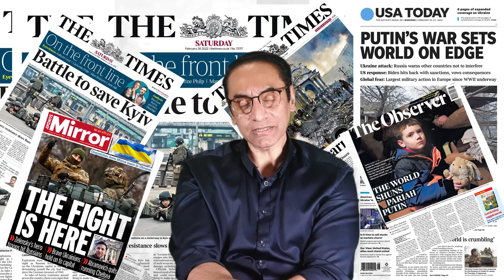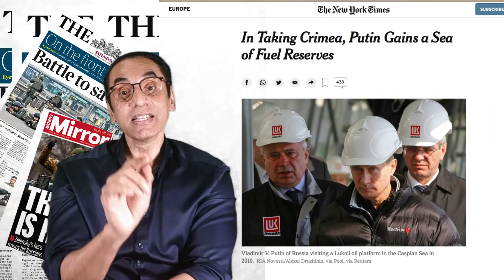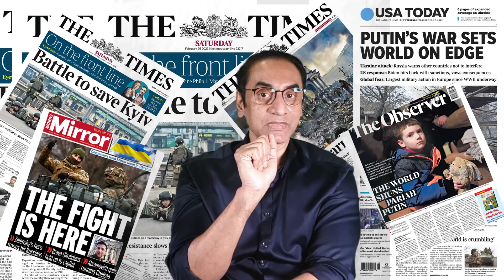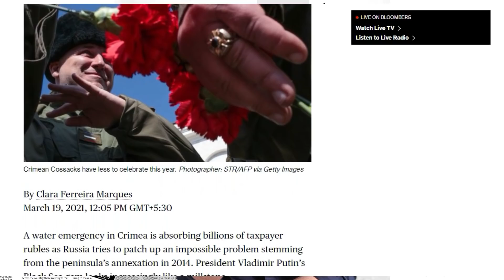রাশিয়ার ইউক্রেনে আগ্রাসনের আসল কারণ || Pinaki Bhattacharya || International Crisis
পুতিন কেন ইউক্রেনের দখল নিতে চায়? এই প্রশ্নটা না বুঝলে ইউক্রেন যুদ্ধের মুলে আমরা যেতে পারবোনা। আমরা এটাও বুঝতে পারবোনা কার দোষ কতখানি? আমি সবসময় বলে এসেছি সমস্যাটার গভীরে গেলে আমরা ভু রাজনীতির অনেক কিছুই বুঝতে পারবো, আর নিজেদের জন্য শিক্ষা নিতে পারবো।

পৃথিবীতে কয়েকটা বাফার অঞ্চল আছে মানে সেই অঞ্চলটা দুইটা প্রতিদ্বন্দ্বী অঞ্চলের মাঝামাঝি আছে। সেই বাফার অঞ্চলের দখল দুই পক্ষই নিতে চায়। সরাসরি দখল না করলেও রাজনৈতিক নিয়ত্রন নিতে চায়। একটা এক্সাম্পল দেই। ধরেন টার্কি। তুরষ্ক ইউরোপ আর ইসলামী দুনিয়ার মধ্যে বাফার স্টেট। ঠিক এই কারণেই পশ্চিম টার্কিকে নিজের প্রভাব বলয়ে নিতে চেয়েছিলো জন্যই কামাল আতাতুর্কের হাতে টার্কিতে বিপ্লব হয়েছিলো এবং সো কল্ড স্যেকুলারিজম প্রতিষ্ঠা করে পশ্চিম নিজেদের নিরাপত্তার বোধ বাড়িয়েছিলো। রাষ্ট্রগুলোকে সবসময় দুশ্চিন্তায় থাকতে হয় কে কখন আমাকে আক্রমণ করে। তাই আগে থেকেই সে আক্রান্ত হবার সম্ভাবনাকে প্রতিহত করে।

This is PinakiBhattacharya 's TheUntold Exclusive. Stay with me for more untold discerning analysis of News & Politics, History, Human Rights & etc.